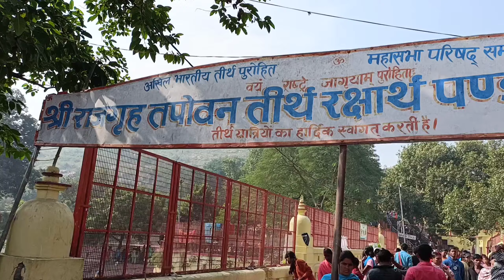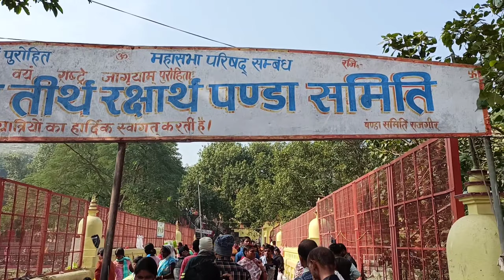A DAY IN RAJGIR || BIHAR A SHORT JOURNEY ON BRHAM KUND|| ROPEWAY|| SON BHANDAR IN A SINGLE DAY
So What's up Every One It's Me Abhimanew KD And Swagat Hai App Sabhi Ka App ke Apne Channel Me.

So Guys In This Video I will Show How You Guys Can Explore Rajgir Rope Way Bhram Kund And Son Bhandar In Budget  Also Some Amazing Exploring  Things in Rajgir Bihar And Some important Things Of Bhram Kund Rope Way
So Watch The Video Till The End And Aslo Don't Forget To
You Can Follow Him On Insta An Amazing Photographer

Equipment I Used To Shout And Edit

                         SAMSUNG A71
                         POCO

Edit Software:- Kine Master Premium Version..

▶️ Ruins of Nalanda University Vlog :-